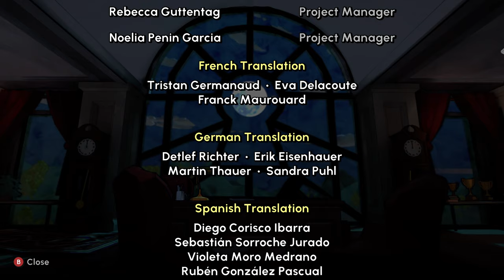Escape Academy (Xbox Series X) - 12 - What Lies Below (Playthrough Complete)